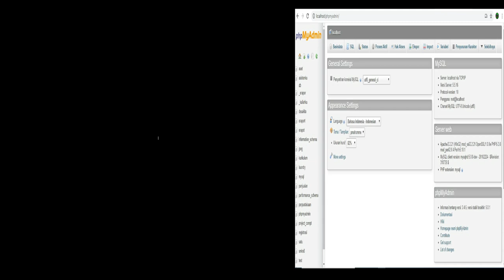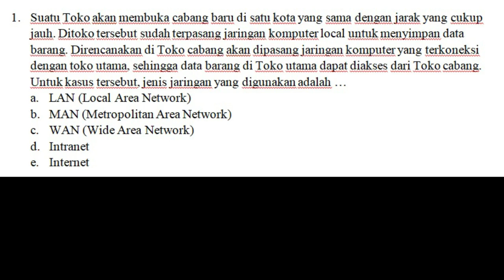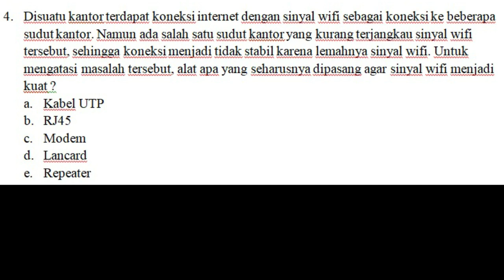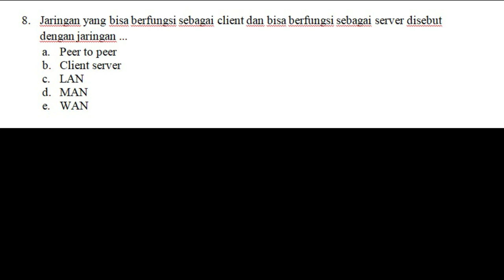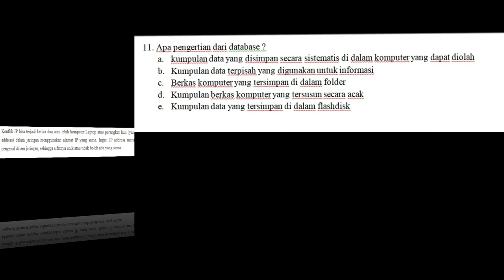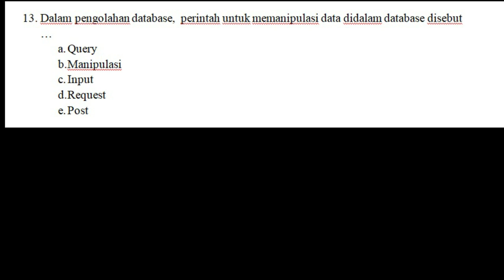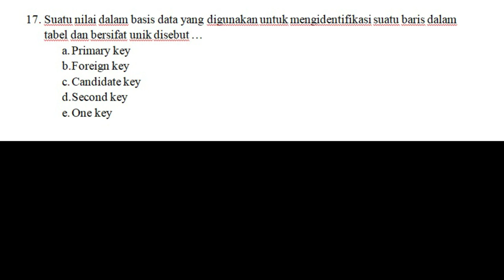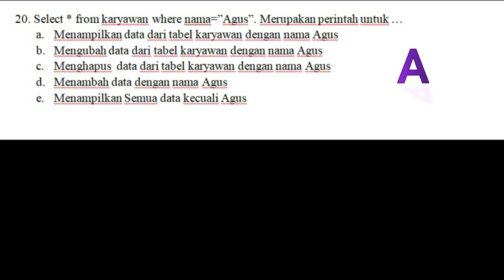Pembahasan SKB rumpun komputer (jarkom dan database)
menanggapi beberapa permintaan teman2 mengenai SKB CPNS 2020 khusus rumpun kekomputeran, saya sajikan soal+pembahasannya mengenai jaringan komputer dan database dasar.